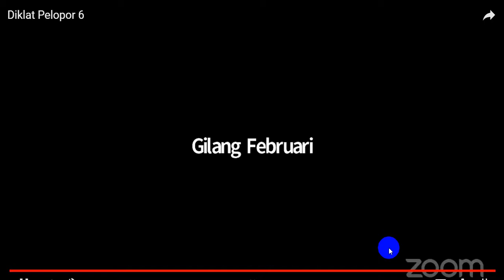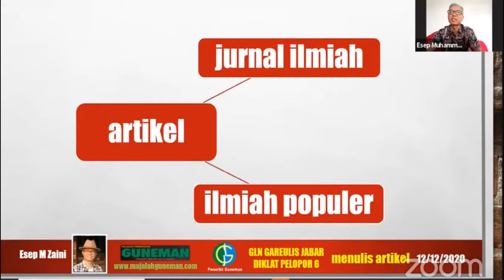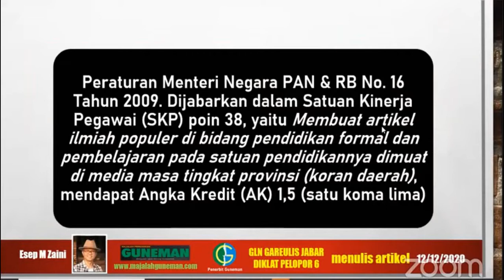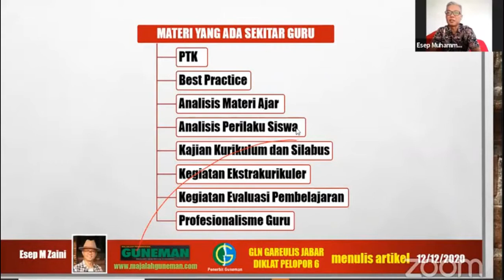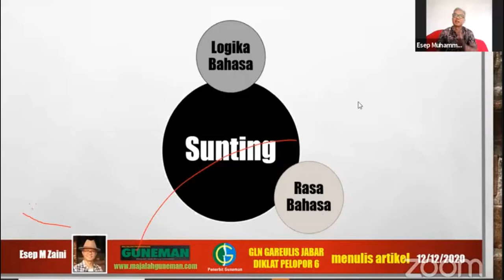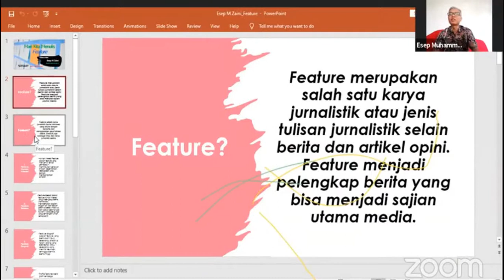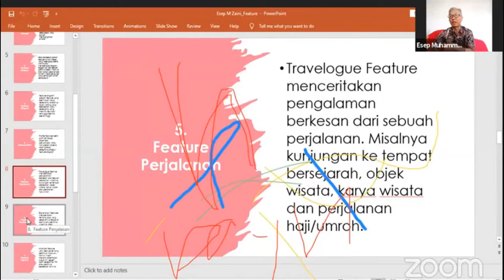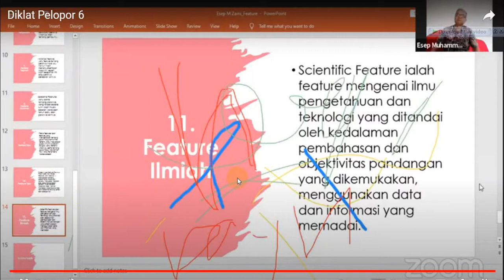GLN GAREULIS JABAR-SESI 1-MENULIS ARTIKEL, OPINI DAN FEATURE BERSAMA PAK ESEP MUHAMMAD ZAINI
I don't owe the video, I just help some others who missed the webinar